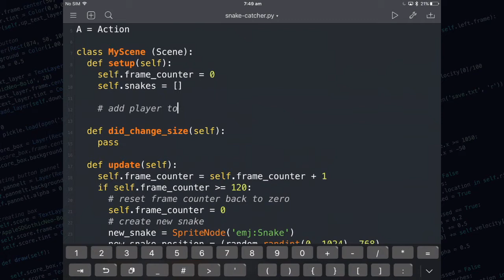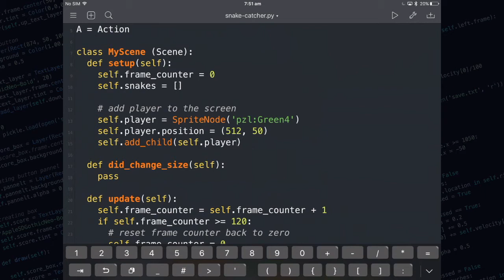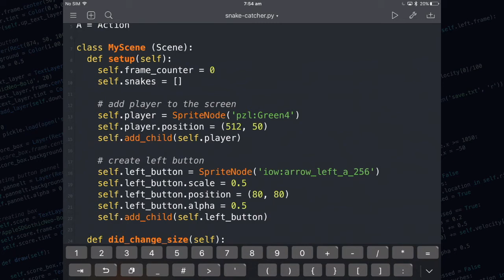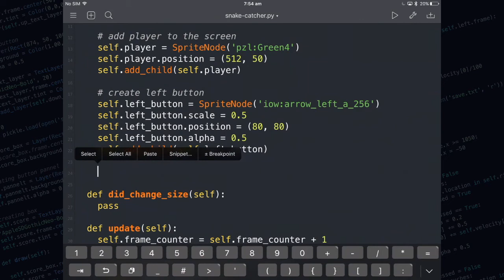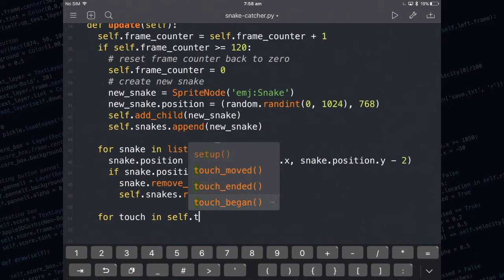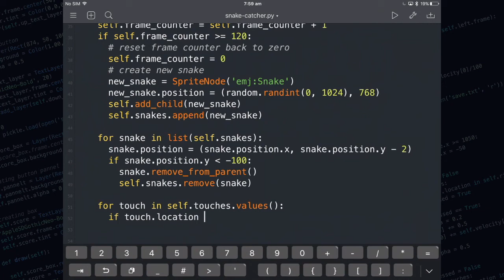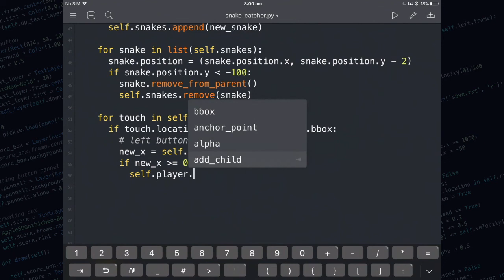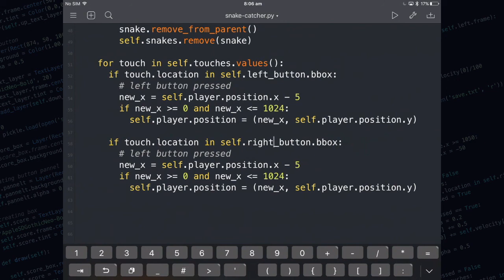Snake Catcher - Part 2 - Python Game Tutorial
Create continuous buttons by detecting touches in the update method.